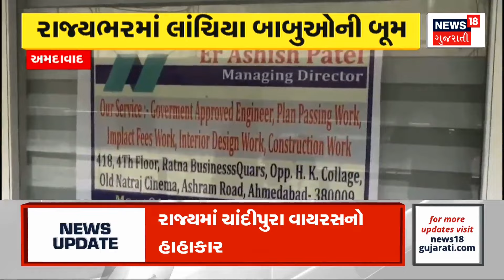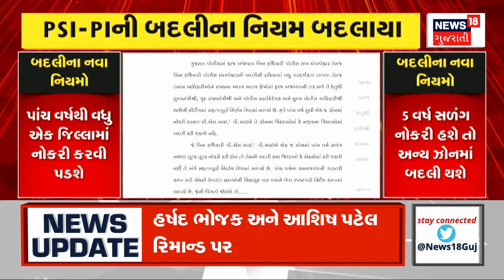Aapnu Gujarat : જુઓ દિવસભરની તમામ મહત્વની ખબરો અમારી Prime Time રજૂઆત 'Aapnu Gujarat' | News18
જુઓ દેશ-દુનિયાના મહત્વના તમામ સમાચાર અમારી Break  Free Prime Time રજૂઆત 'Aapnu Gujarat' માં